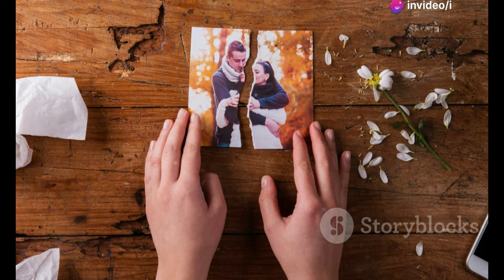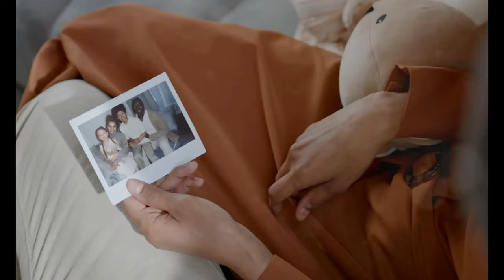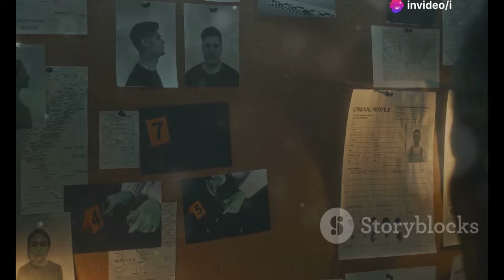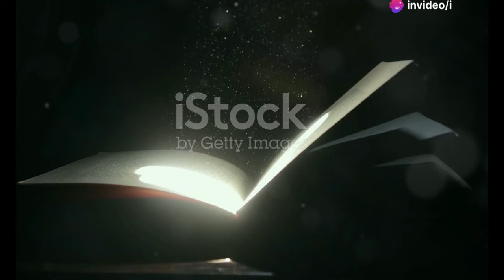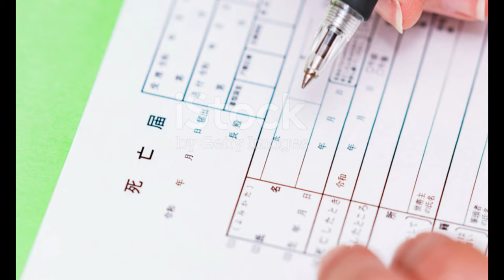"Sinopsis Perfect Family: Drama Korea Misteri Keluarga Sempurna! ‍‍"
OUTLINE:
00:00:00 A Family Shrouded in Mystery
00:01:59 The Perfect Couple, Shattered
00:03:42 A New Daughter, A Glimmer of Hope
00:06:08 Murder and Deception
00:06:50 The Detective's Pursuit
00:07:27 Unveiling the Truth
00:08:08 The Weight of Secrets
00:08:45 A Family Divided
00:09:19 The Stakes Rise
00:09:54 Justice and Sacrifice
00:10:35 A Thrilling Conclusion

**Category:**
Entertainment

**Description (Indonesian):**
🌟 Selamat datang di channel kami! Di video kali ini, kita akan membahas drama Korea terbaru yang sangat dinanti, "Perfect Family"! 🔍✨

Bagaimana jika sebuah keluarga pengacara ternama justru melindungi putri mereka dari kasus pembunuhan yang menjeratnya? 😲✨ Drama ini tayang perdana di KBS2 dan Viu mulai 14 Agustus 2024!

👨‍⚖️👩‍⚕️ Diperankan oleh Kim Byung Chul dan Yoon Se Ah, "Perfect Family" mengisahkan tentang Choi Jin Hyuk, seorang pengacara ternama, dan istrinya, Ha Eun Joo, yang kehidupannya berubah drastis setelah kehilangan anak mereka. 😢💔

Setelah mengadopsi Seon Hee, mereka harus berjuang untuk melindunginya dari kasus pembunuhan yang mengejutkan! Apakah mereka akan berhasil? Saksikan kisah menarik ini setiap hari Rabu dan Kamis di Viu! 📺✨

**Description (English):**
In this video, we will discuss the highly anticipated new Korean drama, "Perfect Family"! 🔍✨

What if a renowned lawyer family protects their daughter from a murder case that entangles her? 😲✨ This drama premieres on KBS2 and Viu starting August 14, 2024!

👨‍⚖️👩‍⚕️ Starring Kim Byung Chul and Yoon Se Ah, "Perfect Family" tells the story of Choi Jin Hyuk, a famous lawyer, and his wife, Ha Eun Joo, whose lives change drastically after losing